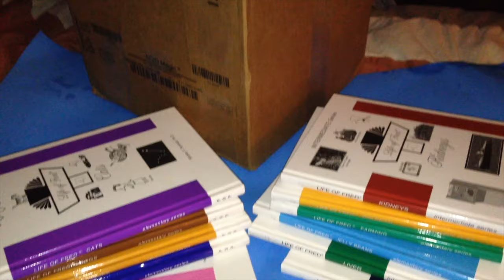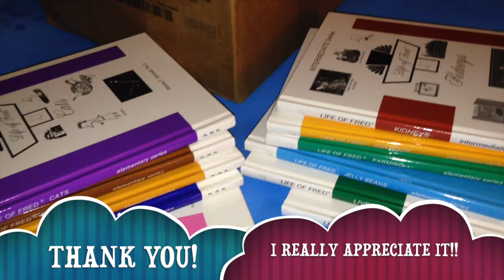A SPECIAL THANK YOU TO A GENEROUS VIEWER!!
This video is about A SPECIAL THANK YOU TO A GENEROUS VIEWER!!  I really appreciate your thoughtfulness and kindness!! This means a lot to me! I'm amazed by your generosity. THANK YOU!!!